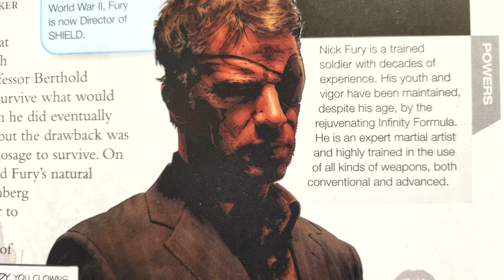Marvel: If Fighting is sure to result in Victory then you must Fight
here is another if fighting is sure to result in victory then you must fight video that i did, so i hope you all really enjoy it